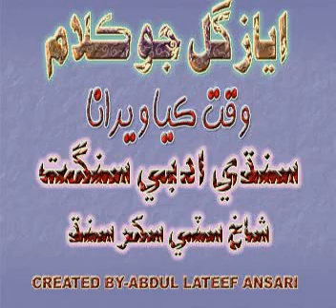AYAZ-GUL-WAQT KAYA WEERANA- BY-ABDUL LATEEF ANSARI WEB ALBUM.mpg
اياز گل جو ڪلام ــ وقت ڪيا ويرانا ماڻهو ــ عبداللطيف انصاري ويب البم